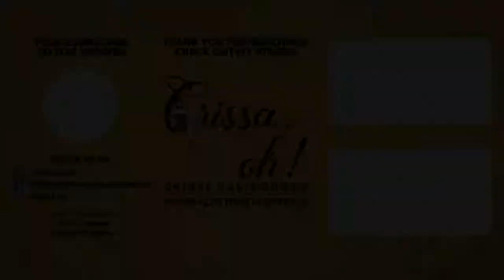Chocolate Fried Chicken with Chocolate BBQ Sauce | Valentine's Special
HAPPY VALENTINE'S DAY everyone! It’s the perfect excuse for a cheat day. We can eat as much chocolate as we want.

For Valentine’s this year, I turned chocolate into something savory. I made CHOCOLATE FRIED CHICKEN with CHOCOLATE BBQ SAUCE. You can eat it as is, with rice, mashed potatoes, or any carb you want. This is perfect for those who don’t have a sweet tooth but want to eat something chocolatey.

It sounds outrageous, I know. Chocolate and chicken is such a strange combination, but trust me. It’s good. Try it for yourself.

INGREDIENTS
1kg chicken thighs deboned
cooking oil

DRY RUB FOR CHICKEN THIGHS
1 tbs cocoa powder
2 tsp salt
1/4 tsp black pepper
1/4 tsp cayenne pepper
1/4 tsp paprika
1/4 tsp cinnamon
1/4 tsp nutmeg

COATING (FLOUR MIXTURE)
1/2 cup all-purpose flour
1/2 cup cornstarch
1 tbs cocoa powder
1 tsp salt
1/2 tsp black pepper
1/2 tsp cayenne pepper
1/2 tsp paprika

BREADING
4 beaten eggs
bread crumbs

SAUCE
2 tbs Worcestershire sauce
2 tbs ketchup
1 tbs chocolate syrup
1/4 tsp black pepper
1/4 tsp cayenne pepper
1/4 tsp paprika

Wasting Time by Sapajou & Yorgo H